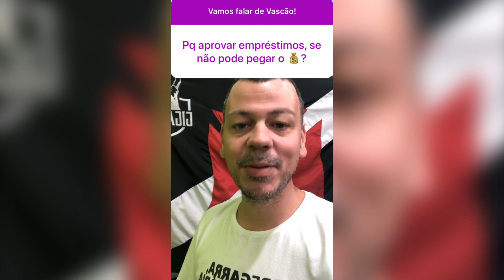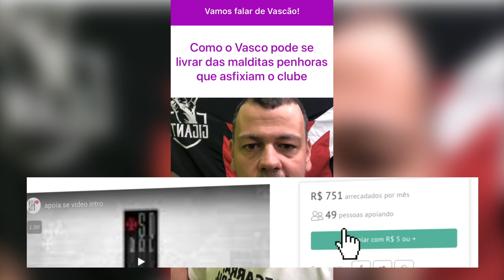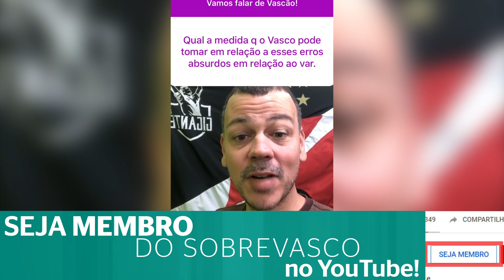BRYAN RUIZ, TALLES MAGNO E A POSIÇÃO DE PIKACHU | Perguntas e Respostas no Instagram (InstaGAMA #10)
Obrigado aos patrocinadores Naming Rights do canal, JOÃO CARLOS BASTOS, JOÃO COSTA e LEONARDO MOTA MARQUES

✠ ✠ ✠ ✠ ✠ ✠ ✠ ✠ ✠ ✠ ✠ SAUDAÇÕES VASCAÍNAS✠ ✠ ✠ ✠ ✠ ✠ ✠ ✠ ✠ ✠ ✠